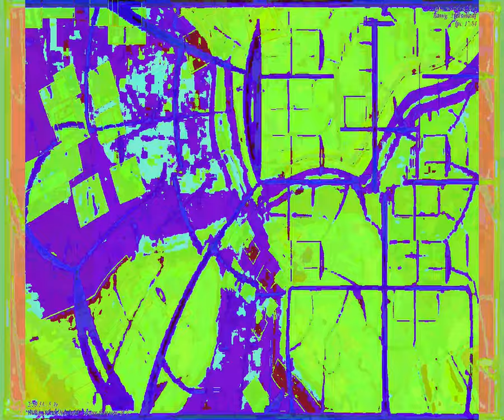[EPILEPSY WARNING] Movie 23 09 24 17h19m49s